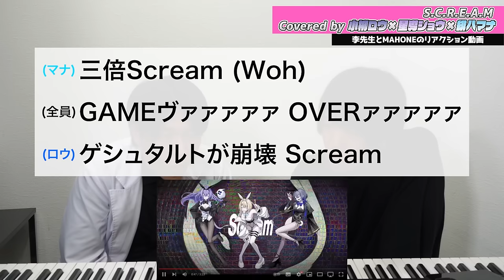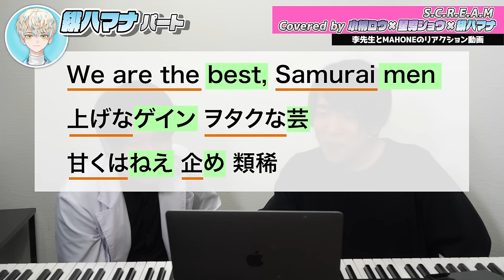【S.C.R.E.A.M / 小柳ロウ×星導ショウ×緋八マナ】人間離れしたテクニック&がなり…声の専門家2人も衝撃を隠せない【解説&リアクション】にじさんじ